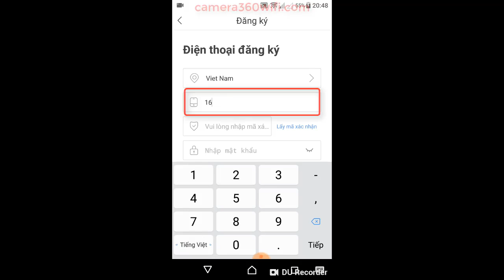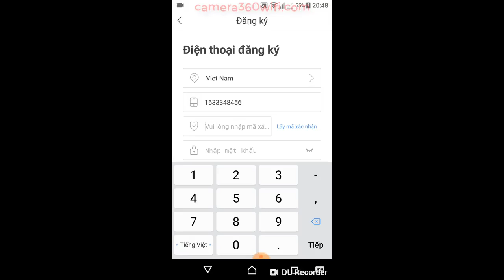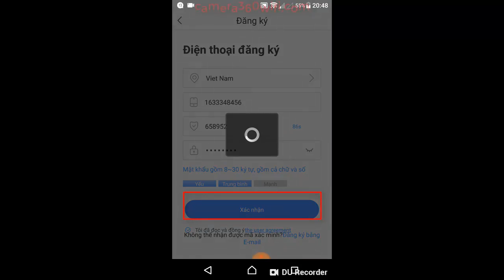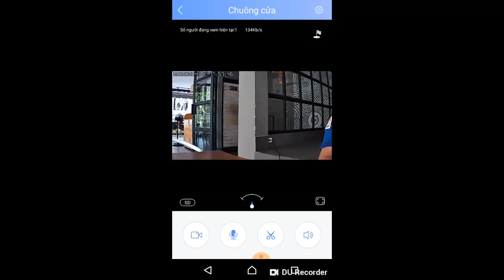Cài đặt camera Yoosee xem qua điện thoại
Video hướng dẫn cài đặt camera Yoosee cài đặt xem qua điện thoại. cách  thức triển khai
Camera Yoosee là gì?
Camera Yoosee là dòng sản phẩm camera wifi ip có kết nối internet không dây (wifi )của hãng Yoosee. Một thương hiệu của Trung Quốc. Sản phẩm có chức năng ghi cả hình, âm thanh trực tiếp.